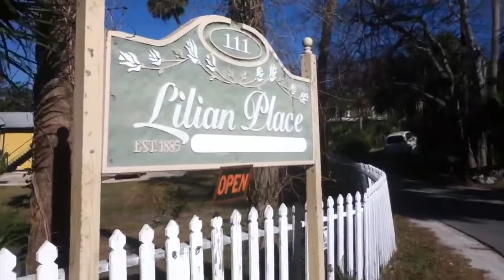Lilian Place - Haunted House - Daytona Beach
Lilian Place, as of early 2012, is a yellow, historical Victorian house built in the latter part of the 19th century on the barrier island of Daytona Beach, Florida.  Lilian Place is located right on the Halifax River and right next to the Veteran's Memorial Bridge.

Supposedly, the house is haunted by a female spirit who once dwelled within this house.  From all accounts, the spectral being is benign and non-aggressive.  Lilian Place has been both a residential residence and also a bed and breakfast inn.